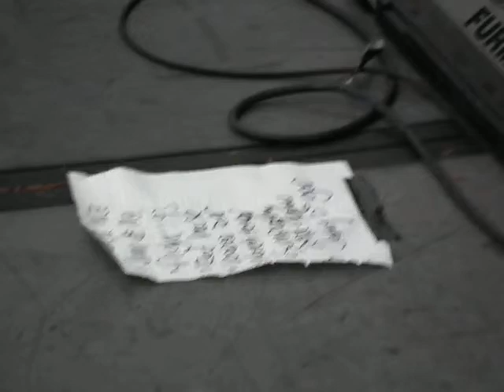Leon Hendrix performs at the Jimi Hendrix Memorial Concert (Part 2)
Jimi Hendrix Park
Seattle, Washington